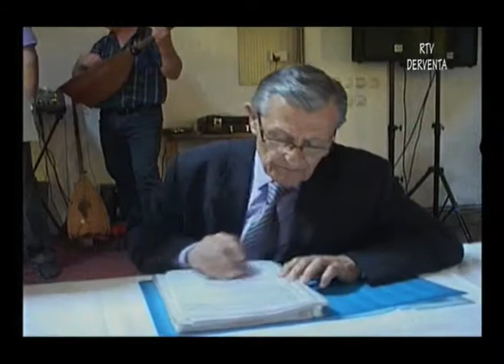20 Stajić i Railić na koncertu Braće Begić u restoranu Marko Polo